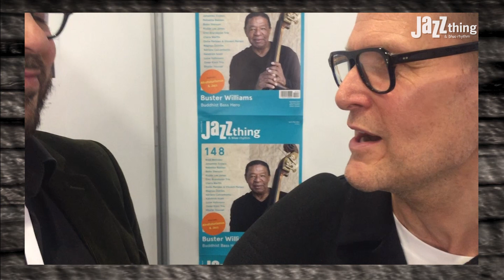Jazzthing @ jazzahead! 2023 - Götz Bühler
Dr. Nabil Atassi trifft JAZZthing Urgestein Götz Bühler am Stand und spricht mit ihm über seine neue Rolle bei der jazzahead!